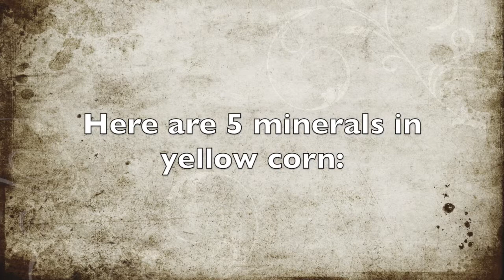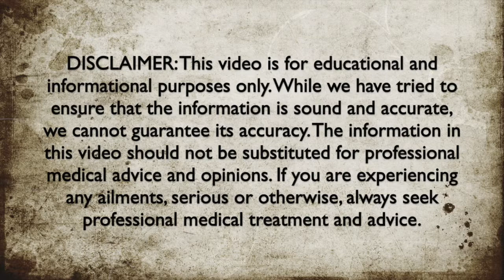5 Minerals in Yellow Corn - Health Benefits of Yellow Corn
Here are 5 minerals that are found in yellow corn.